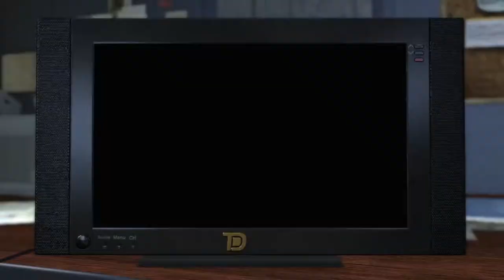Max Payne 3 Gameplay 13- Chapter XIII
FEATURES:
- Advanced Bullet Time and Shootdodge and Final Kill-cam mechanics for stylish shooting action
- A dark, twisted story chronicling the return of Max Payne, one of the most iconic characters in video games
- A wide range of weapons rendered in incredible detail: hammers  back, shells eject from the chamber and each bullet is individually modeled from the split second it’s fired to the moment of impact
- Retired Feature: Online Multiplayer for Max Payne 3

Minimum System Requirement:
OS: Windows 7 32/64 Service Pack 1
Processor: Intel Dual Core 2.4 GHZ -  i7 3930K 6 Core  x 3.06 GHZ / AMD Dual Core 2.6 GHZ - FX8150 8 Core x 3.6 GHZ
Memory: 2GB - 16GB
Hard Disk Space: 35 Gigs
Video Card: NVIDIA 8600 GT 512MB VRAM – NVIDIA GeForce GTX 680 2GB VRAM / Radeon HD 3400 512MB VRAM - Radeon HD 7970 3GB VRAM
Sound Card: 100% Direct X 9.0 compatible – Direct X 9.0 compatible supporting Dolby Digital Live